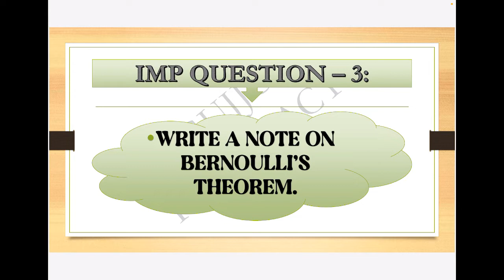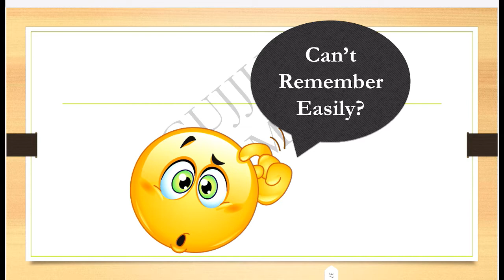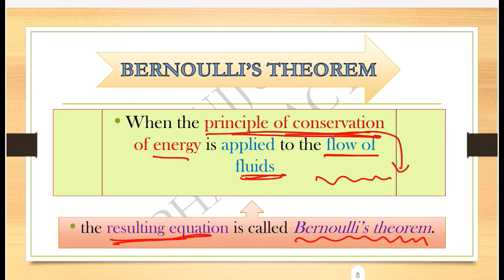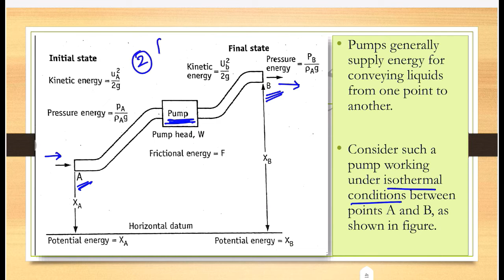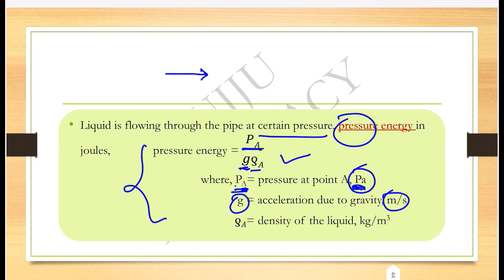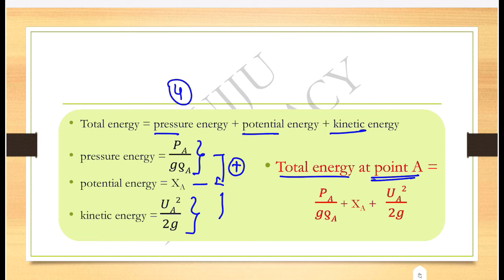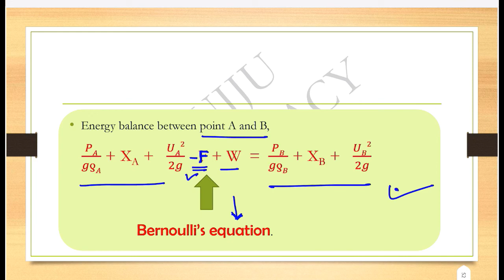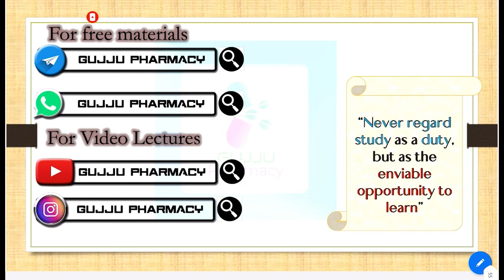WHAT IS BERNOULLI'S THEOREM | GTU B.PHARM SEM-2 IMP QUESTION SERIES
૫રંતું સ્પેશ્યલ ફાર્મસીને લગતુા લેક્ચર કે સાહિત્ય ગુજરાતીમાં બહું ઉ૫લબ્ઘ નથી.

ડીજીટલ મટીરીયલ માટે ગુગલ ડ્રાઇવની લીંક પણ નીચે આપેલ છે. જેેને તમે ગમે ત્યારે ડાઉનલોડ કરીને ઓફલાઇન માં ઉ૫યોગમાં લઇ શકો છો.